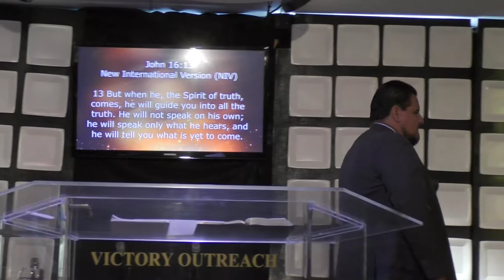"Knowing the Holy Spirit" October 6, 2019